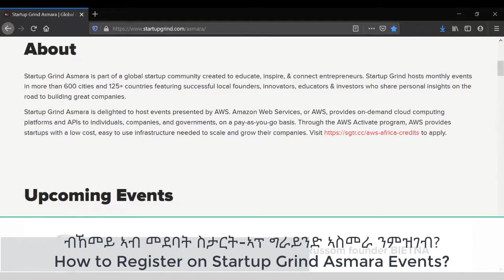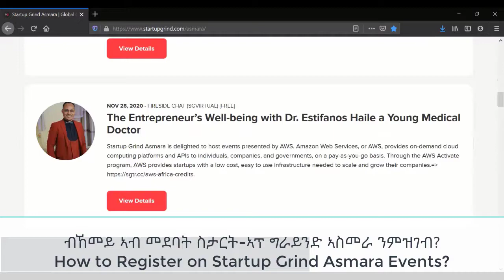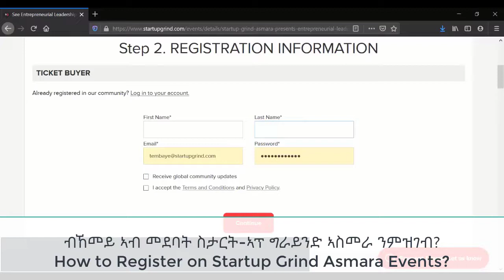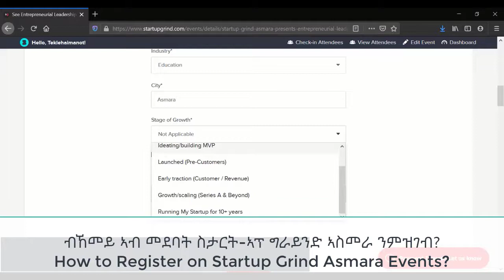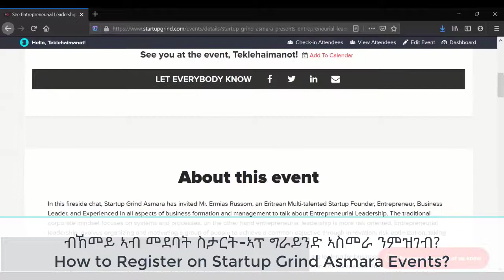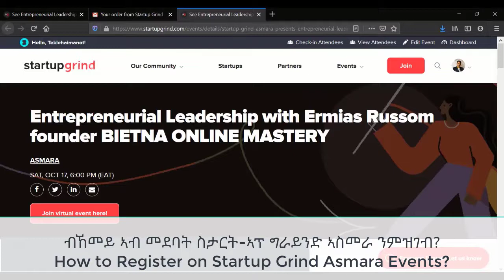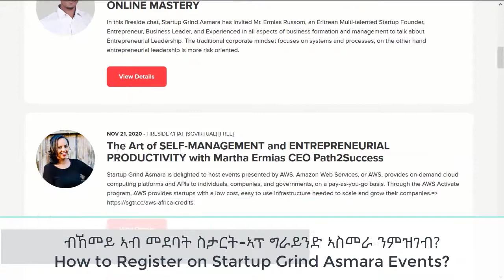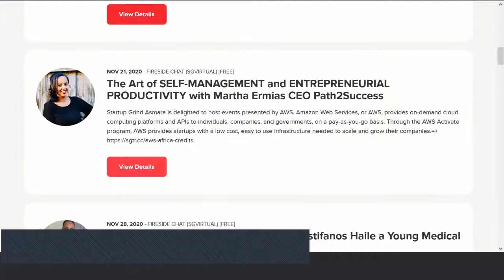Cosmic Thrive - ብኸመይ ኣብ መደባት ስታርት-ኣፕ ግራይንድ ኣስመራ ንምዝገብ - HOW to Register at Startup Grind Events?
ስታርት-ኣፕ ግራይንድ ኣስመራ - ኣብ ንግድን ኣንተርፕረነውርሽፕን (Entrepreneurship) ክነጥፉ ንዝደሉ መንእሰያት ኣስተምህሮ ዝሰርዕ መደብ ኮይኑ፡ ሓዳሽ ናይ ቪድዮ ኮንፈረንስ ብሮግራም ኣዳሊና ስለዘለና፡ እዛ ቪድዮ እዚኣ ብኸመይ ብቐሊሉ ከምንምዝገብ ተርኢ።

This short video shows you on how to register on Startup Grind Asmara events related to startups and entrepreneurship.